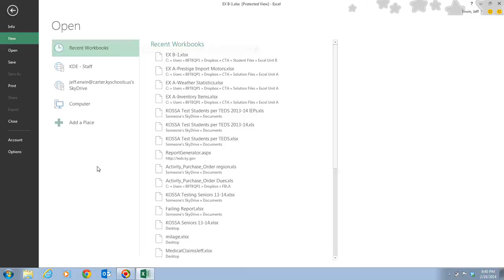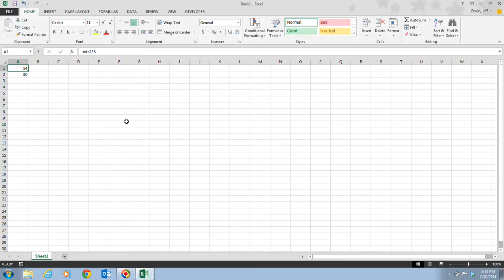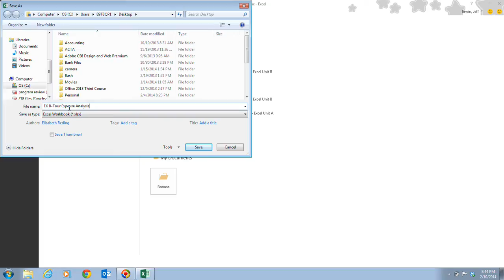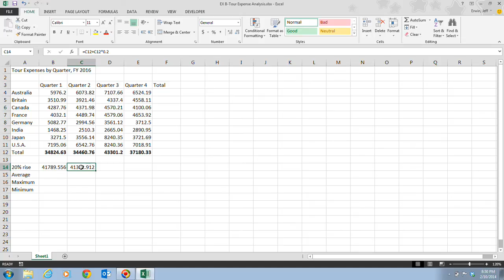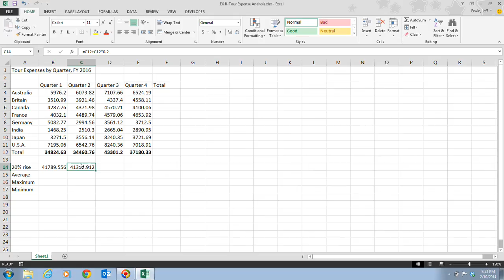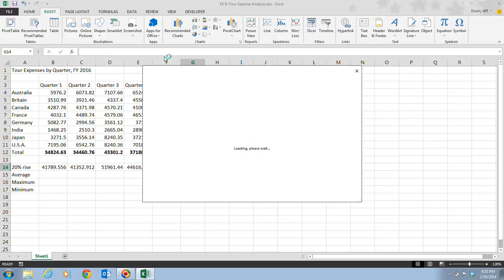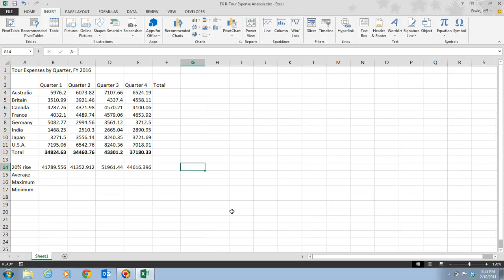Excel 2013 Unit B Video 1 - Create a Complex Formula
Excel 26-27